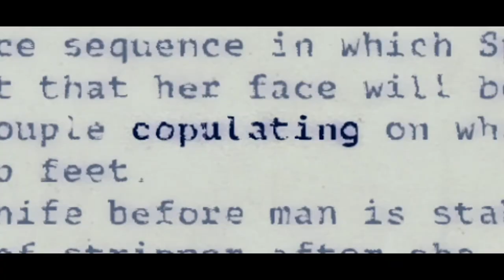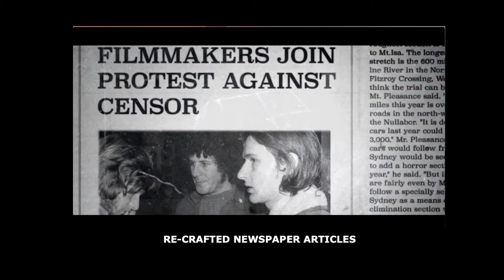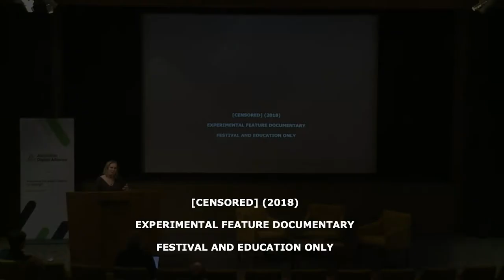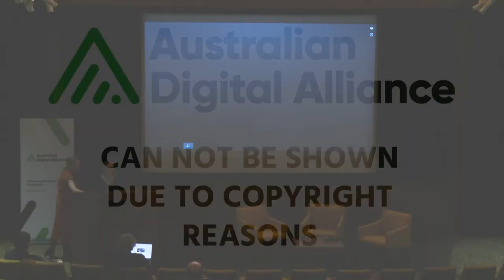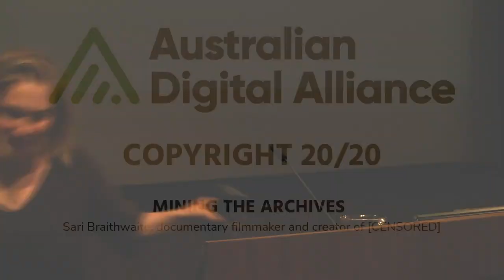Mining the Archives – Sari Braithwaite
Sari Braithwaite, documentary filmmaker and creator of [CENSORED].